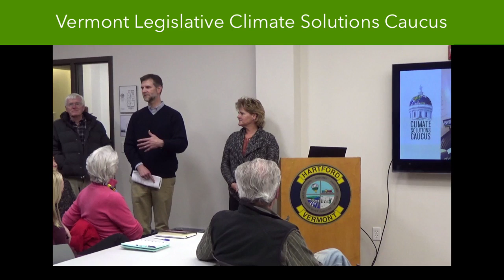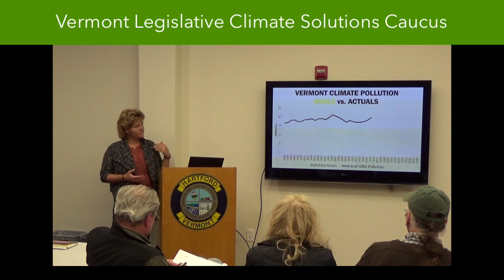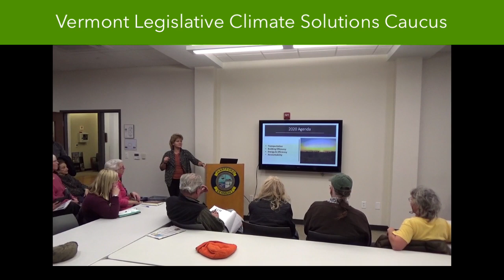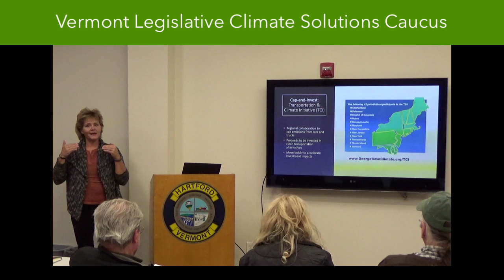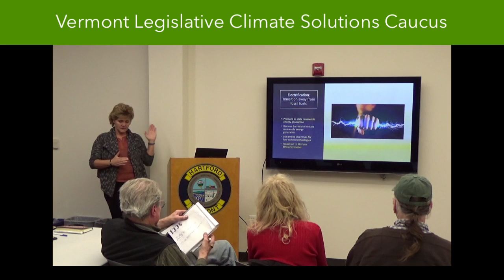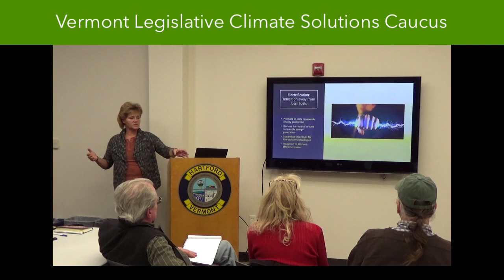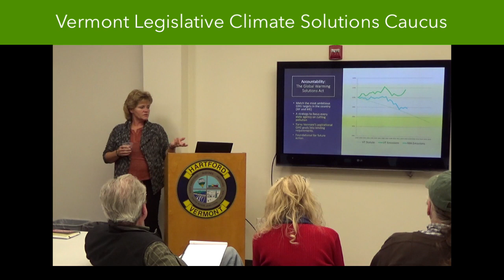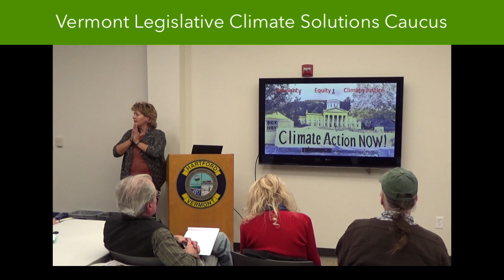Hartford Forum with Sarah Copeland Hanzas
The Vermont Legislative Climate Solutions Caucus presents their 2020 Agenda at the Hartford Forum with Sarah Copeland Hanzas